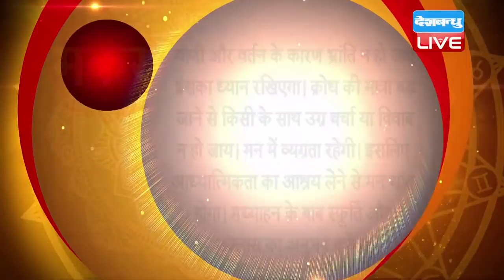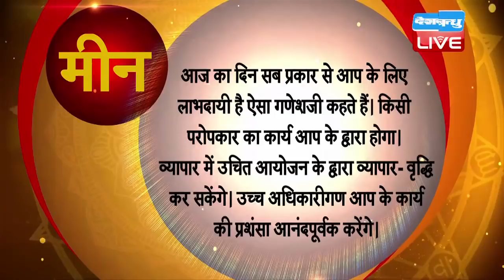13 Nov 2018 | आज का राशिफल | Today Astrology | Today Rashifal in Hindi | DB LIVE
13 Nov 2018 | आज का राशिफल | Today Astrology | Today Rashifal in Hindi | DB LIVE